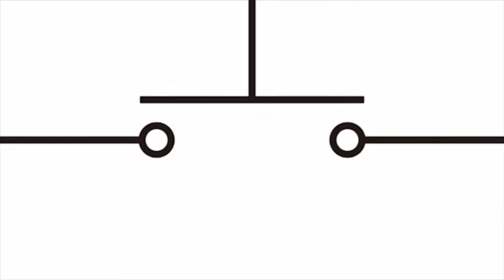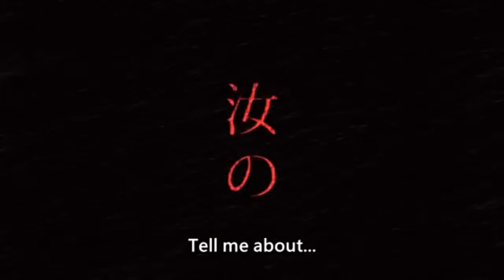Anya Kudou X Himiko Inaba | Naka no Hito Genome | ナカノヒトゲノム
Hello!!
This video is about Himiko and Anya from Naka no Hito Genome. This pair is not canon, but they're too adorable to watch hnnnnnghhh 💖💖

Also, Naka no Hito Genome is one of those reaaaaaaalllyyy underrated anime. You should try watching it. The plot and anime soundtracks are really dope! I really recommend!